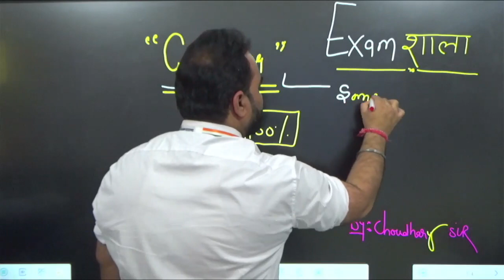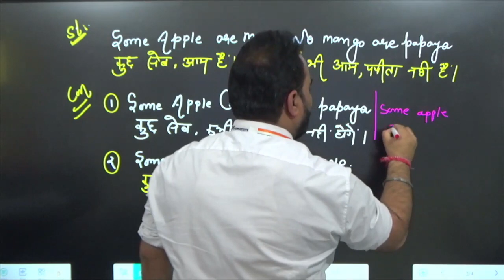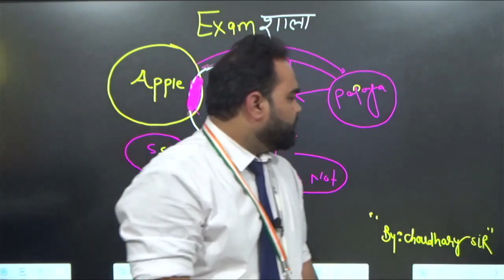SPECIAL 'CAN NEVER' CASE IN SYLLOGISM | HARENDRA CHOUDHRY SIR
In this video, we'll talk about the concept of "CAN NEVER" in syllogs along with questions and solutions from the Reasoning section of bank exams. We'll also go over a comprehensive  Reasoning strategy for bank exam preparation. We go over the entire banking test syllabus and how to prepare for bank examinations for beginners in our Foundation Batch, and we also offer you our bank exam preparation videos to get you off on the right foot.
This Foundation Batch is beneficial for SBI Clerk, SBI PO, RBI Assistant, LIC Assistant, IBPS PO, IBPS Clerk, NRA CET, and RRB PO & Clerk exam preparation.